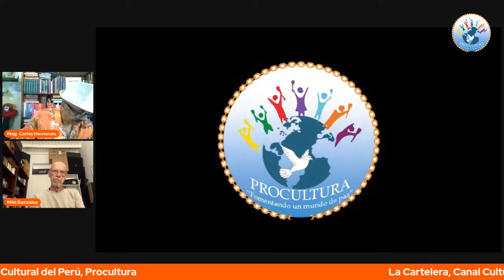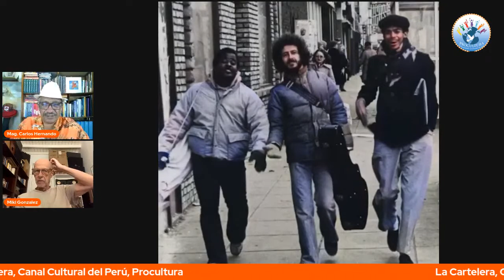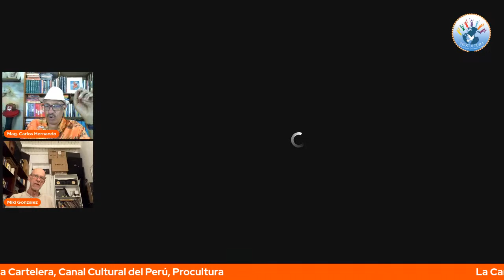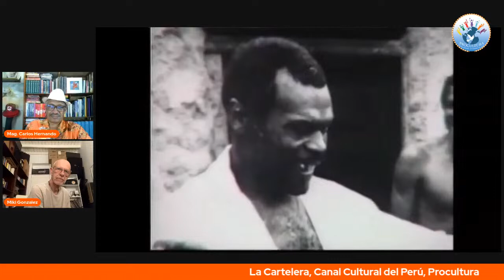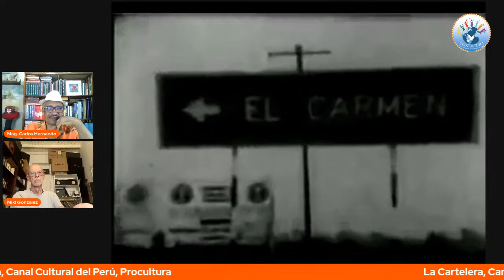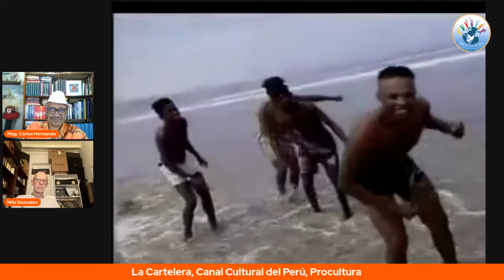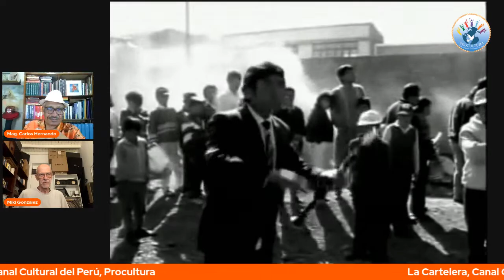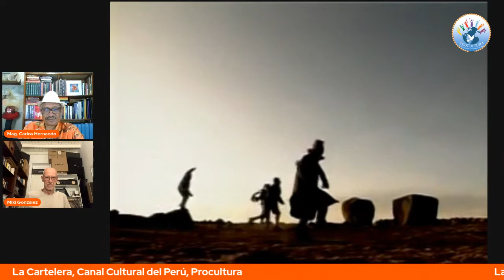MUNDO DEL ROCK / Con Miki González y el Festival Girls of Rock en La Cartelera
MUNDO DEL ROCK / Con Miki González y el Festival Girls of Rock en La Cartelera, Canal Cultural del Perú
Juan Manuel González Mascías conocido artísticamente como Miki González, cantautor, productor y músico hispanoperuano que fusiona el rock con los ritmos afroperuanos y electrónicos. A fines de los años setenta, empieza a experimentar con el blues y la música tradicional de la costa peruana de raíces africanas, conocida como música afroperuana o simplemente "afro". Hizo su formación musical en el prestigioso Berklee College of Music de Boston. Difusor de los ritmos negros del Perú, ha rescatado el uso del cajón peruano para producir música internacional. Ha estudiado la música afroperuana y andina desde los años 70.
Síguenos:
Mag. Carlos Hernando Castro